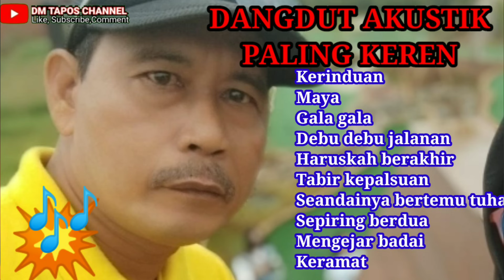Dangdut hits versi akustik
kumpulan lagu lagu dangdut versi akustik ini hanya untuk hiburan saja, selamat mendengarkan semoga terhibur